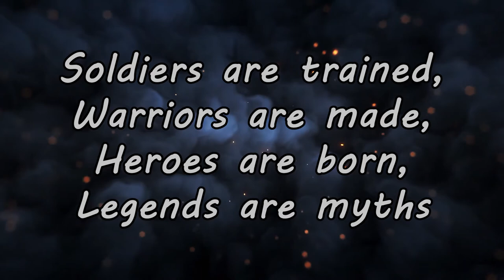A Message to My Girlfriend...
Happy Valentine's Day, Boys & Girls!

*COPYRIGHT STUFF*

Copyright Law Section 107 (U.S. Copyright Act, 1976) provides that fair use of a copyrighted work, including such use by reproduction in copies or phono records or by any other means for purposes such as criticism, comment, news reporting, teaching (including multiple copies for classroom use), scholarship, or research, is not an infringement of copyright.